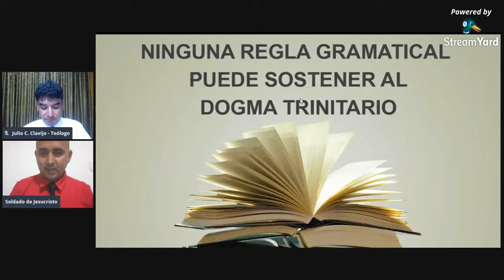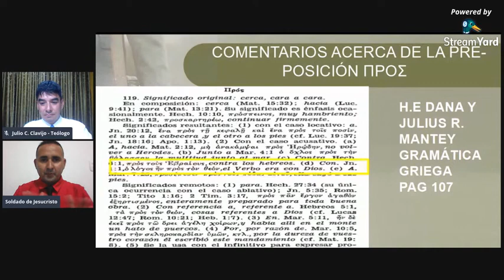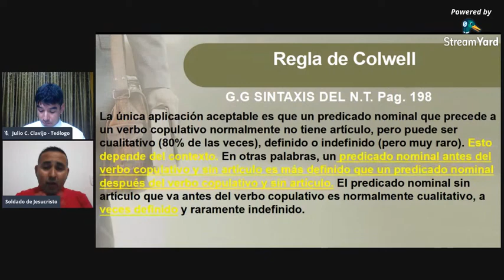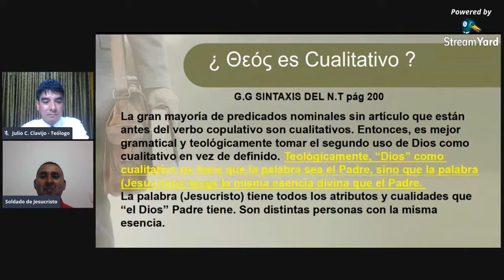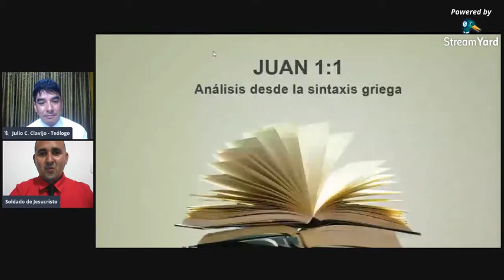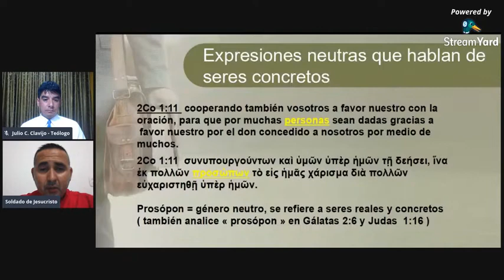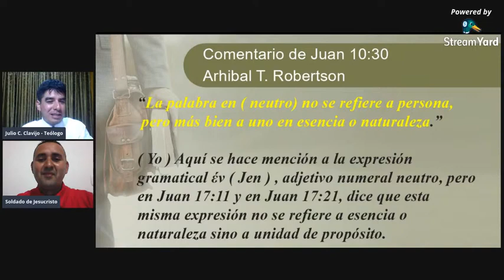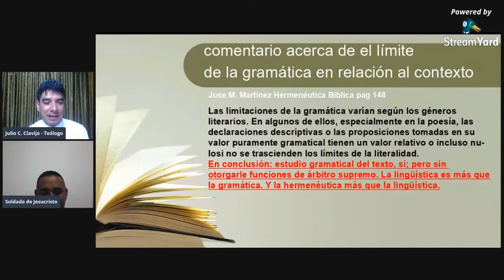CLASE DE GRAMÁTICA GRIEGA EDWIN CARDONA A JULIO CÉSAR CLAVIJO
por la gracia de Dios compartimos esta extraordinaria enseñanza acerca de la gramática y como ninguna regla gramatical sostiene este dogma trinitario , gracias a Dios y Gracias al Teólogo y escritor Julio César Clavijo por esta gran oportunidad de presentar esta evidencia en contra de la Trinidad desde el contexto lingüístico. Dios les bendiga.